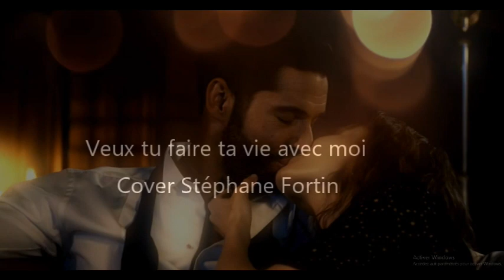Veux-tu faire ta vie avec moi Cover Stéphane Fortin(Étienne Drapeau)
Titre: Étienne Drapeau